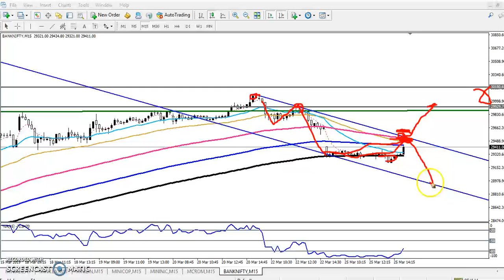Today Bank Nifty Market Research 26.03.2019 (Englishi)